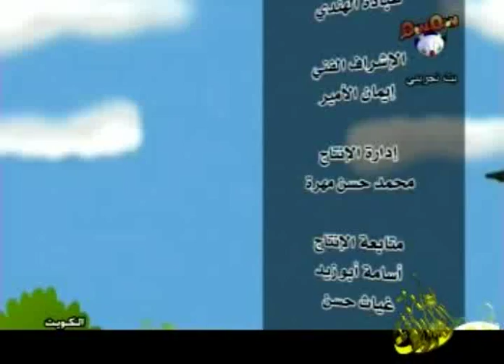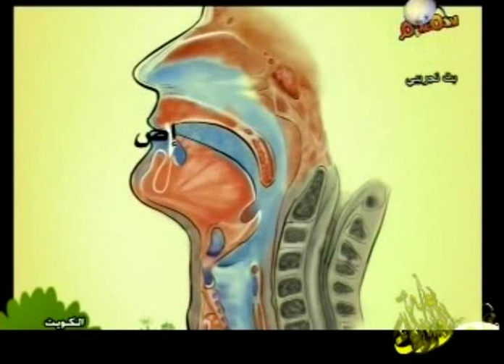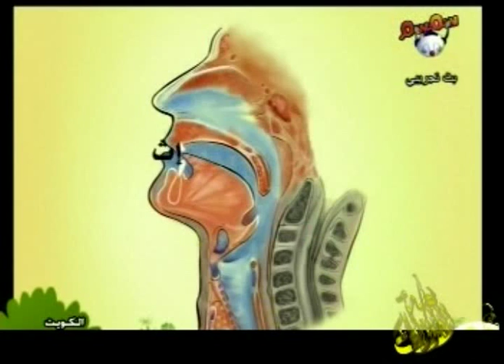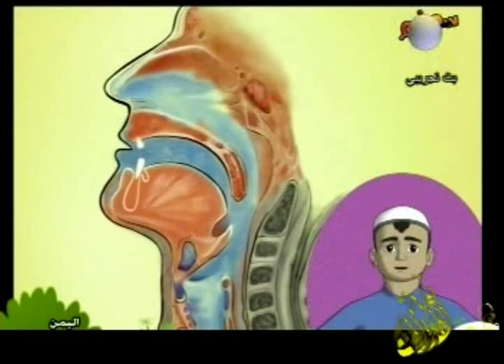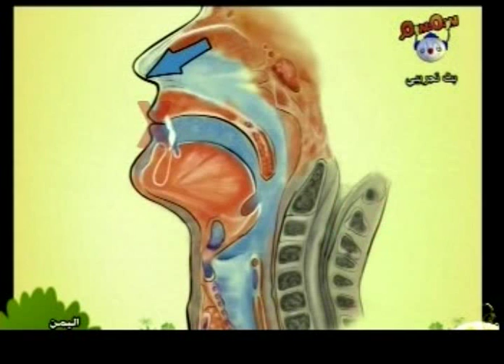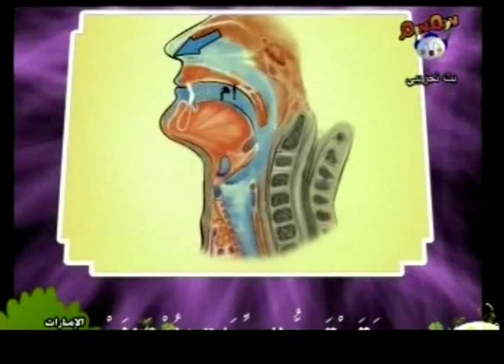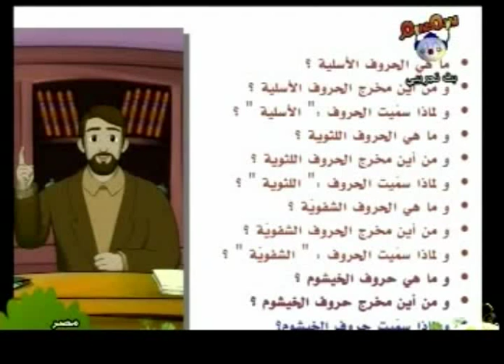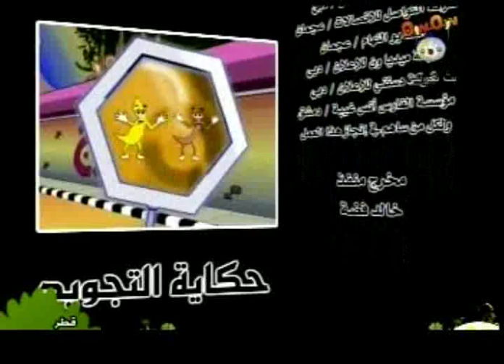04- صفات الحروف - الكرتون الإسلامي - أحكام التجويد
موقع حدائق الرحمن يقدم حلقة جديدة من الكرتون الإسلامي أحكام التجويد : كارتون إسلامي مفيد للأطفال يعلمهم القراءة الصحيحة للقرآن الكريم